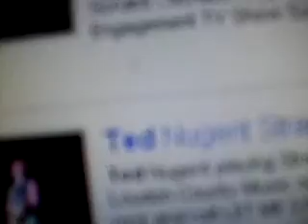Digit Severance Package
Spontaneous Epic Journey (Finally)

If I borrowed video from you, please don't kill me... You can have it back when I'm done!